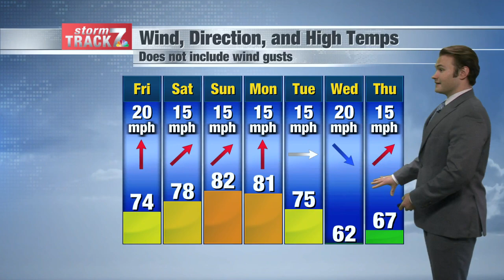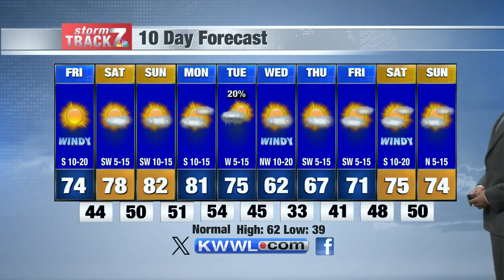Noon Weather Friday 10/18/2024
Elevated fire conditions today with warm and windy conditions.